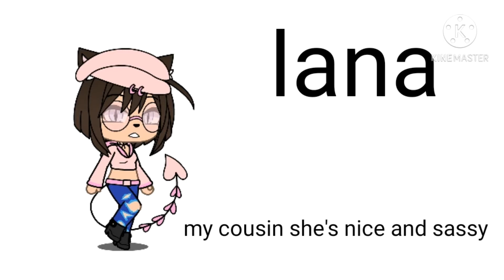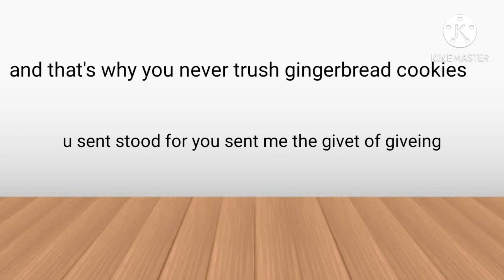𑁍ⓄⓁⒾⓋⒺ𑁍 a Christmas glmm